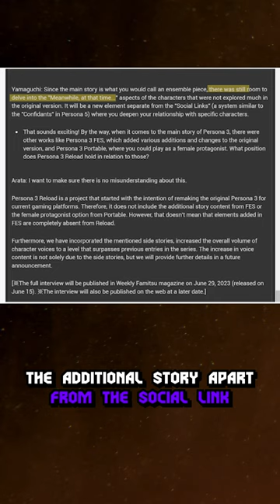Can This Update Save Persona 3 Reload?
Can This Update Save Persona 3 Reload? We take a deep dive into the latest update and give our honest opinion on whether it's enough to make the game a must-play.